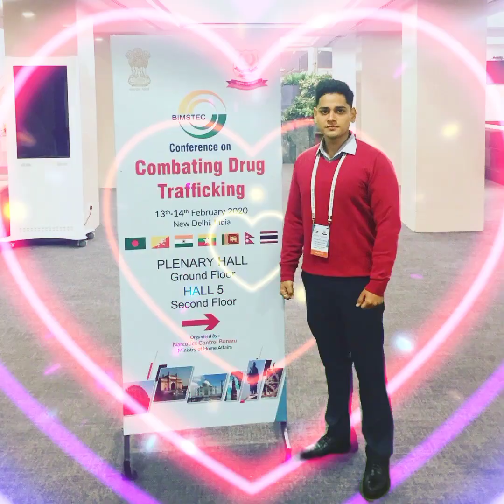इक पल का जीना सॉन्ग❤️❤️ आईपीएस लक्ष्य पांडे👈👈 एसीपी लक्ष्य पांडे न्यू वीडियो@swastikatiwari2022 ❤️